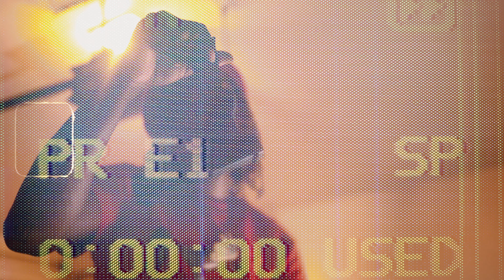SayMarlo | Whoady | Official Music Video | Canon EosRP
Song :  Whoady

Artist: SayMarlo @saymarlo

Directed and Edited by: Gjerushootingatyou

“ Whoady “ by SayMarlo was directed and edited by myself. Feel free to follow me on Instagram at @gjerushootingatyou or email me at to book your next photoshoot, music video, promo video, or any other services you might need regarding visual art.

Equipment: Canon Eos Rp | Canon 24-105mm RF | Canon 35mm RF

This music video was shot on an Eos RP, using both my Canon 24-105mm RF  and Canon 35mm RF lens. You can also use this video as an example of the lowlight capabilities of this body and lens combo if interested in punching for music videos or other creative content.